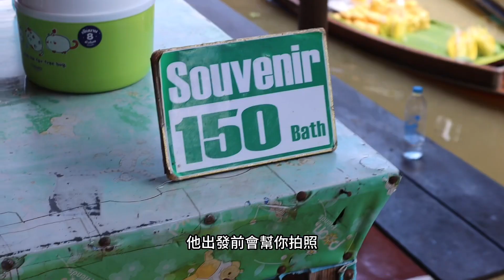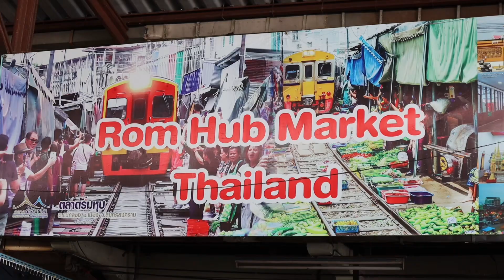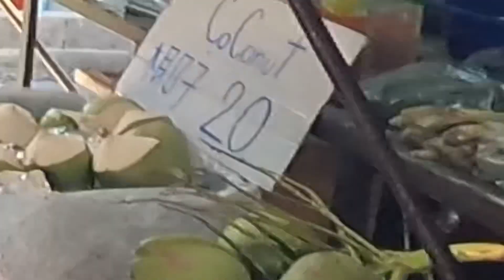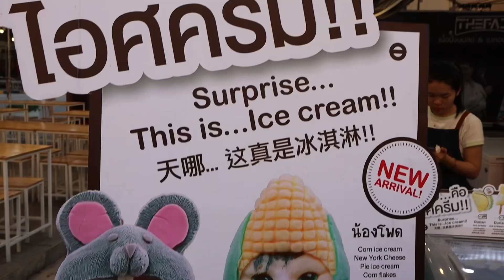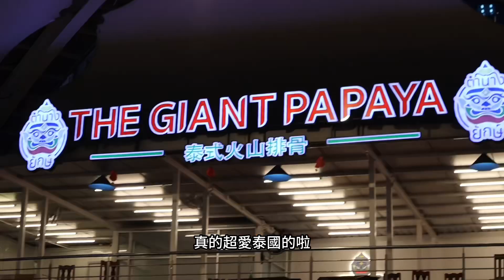覺得自己前衛的就來泰國試試吧，大媽看了直接回春｜曼谷必去的水上市場和鐵路市場，畫面簡直泰震撼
來泰國不能錯過神奇的 水上市場 和
位於曼谷近郊，開車約一點5小時的地方￼
我覺得算是全世界難得一見的人文奇景吧😂

來一趟建議可以把丹嫩莎朵水上市場、安帕瓦水上市場和美功鐵路市場一起玩完
但要注意安帕瓦水上市場只有週末開喔，別跑空啦